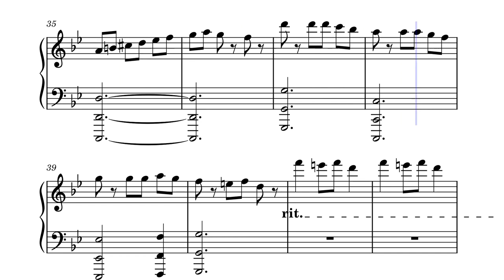Carol of the Bells – Mykola Leontovych